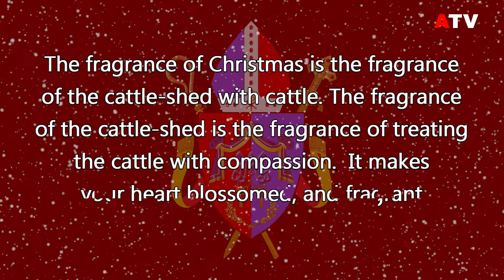A word for Christmas from His Holiness the 14th Apostle #05 | Holy Apostle Rohan Lalith Aponso